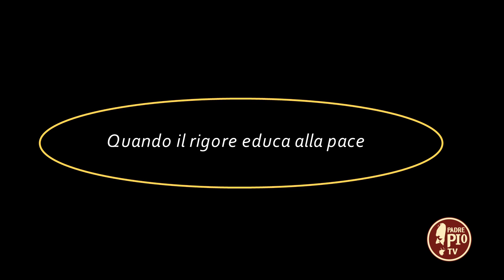Quando il rigore educa alla pace (Dritto al Cuore 11 Dicembre 2022)